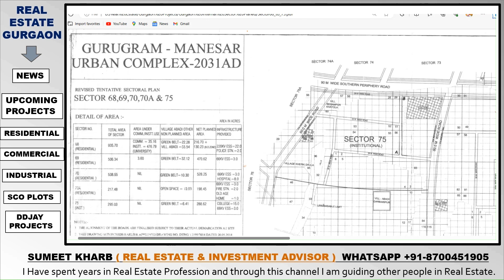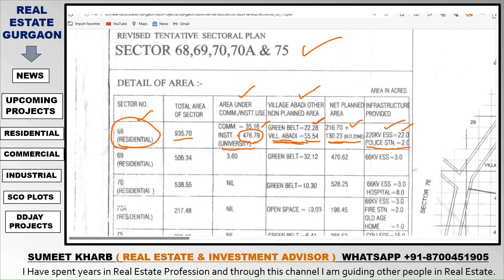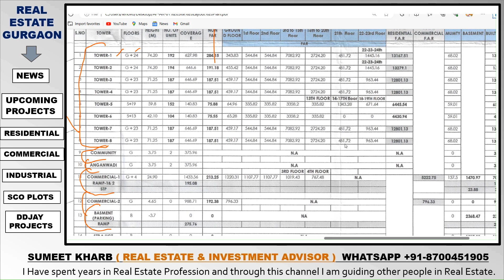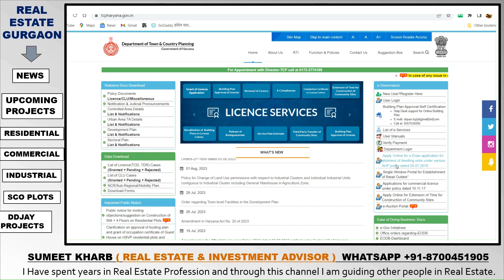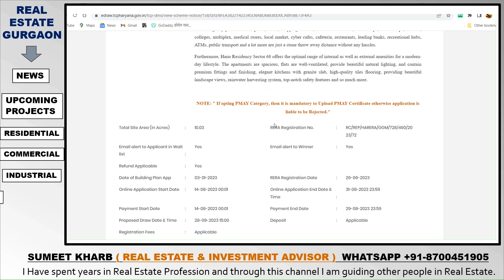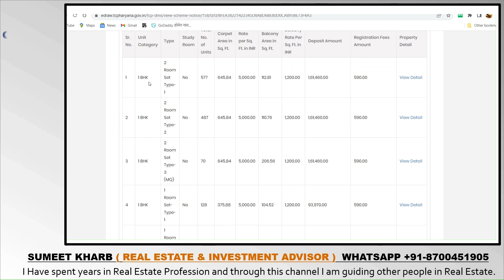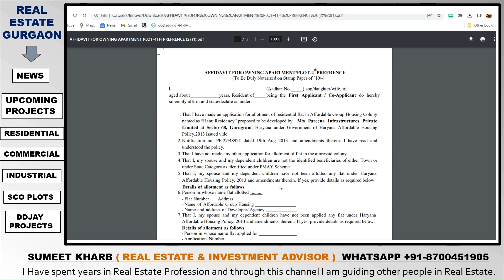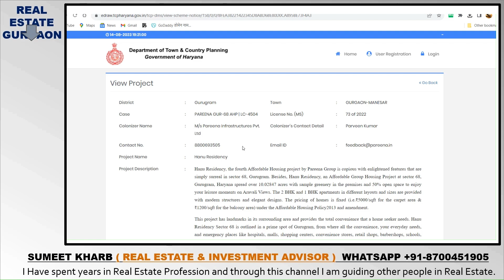Pareen 68 l pareena Hanu residency 68 l New affordable housing project l Upcoming Affordable gurgaon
Video Details

Pareena sector 68 affordable
pareena 68 gurgaon
upcoming affordable projects
affordable housing gurgaon
upcoming affordable housing gurgaon
new affordable project in gurgaon
Hanu residency sector 68 gurgaon
pareena new launch
affordable projects in gurgaon
upcoming affordable project in gurgaon
pareena 68 sohna road
affordable housing project in gurgaon
affordable housing project in 2023